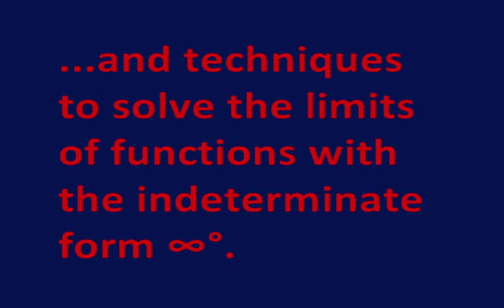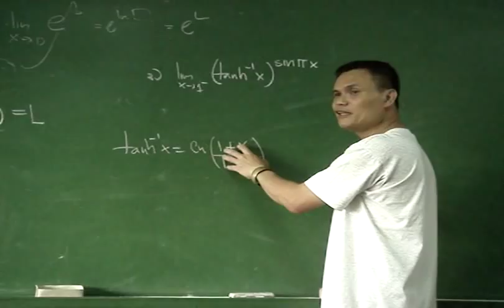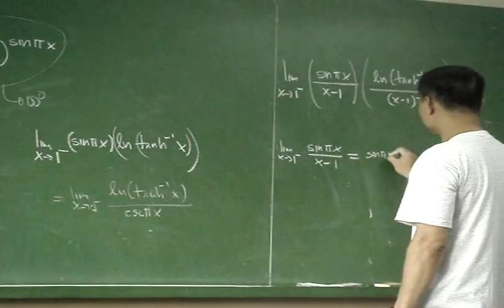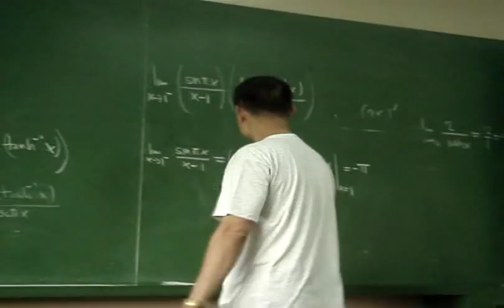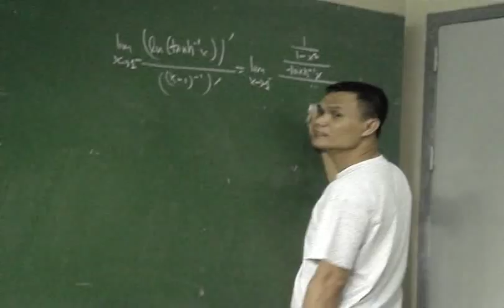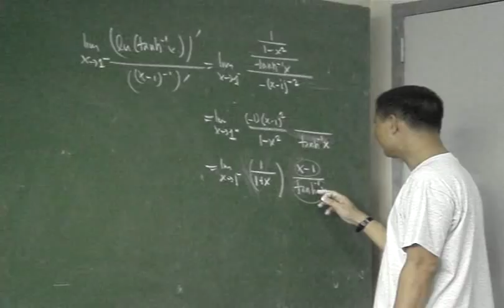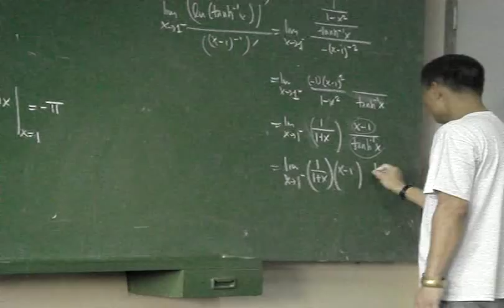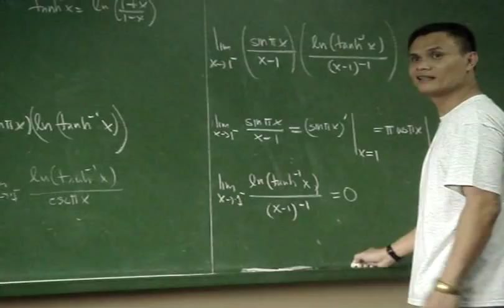I will LHopitals your face! (Calculus Lecture 2)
This is another Calculus lecture in Math63 in the University of the Philippines Diliman. I am not a nerd, but I just want to share what I am going through as a math major. hahahaha :)) video thanks to my blockmate Joseph Cheng. :)) this is a lecture on LHopitals rule for indeterminate form. enjoy. :| the guy in the starring is me by the way. (and I am not in the video) hahaha